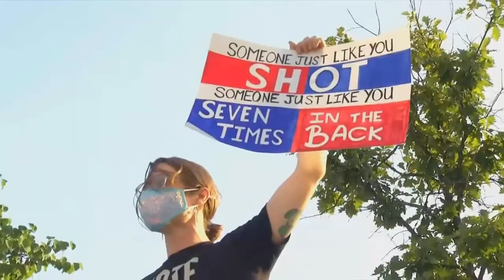Mayor Berke endorses Biden for President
Chattanooga Mayor Andy Berke endorses Joe Biden for President.